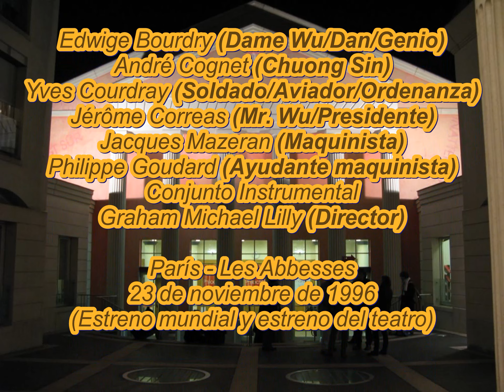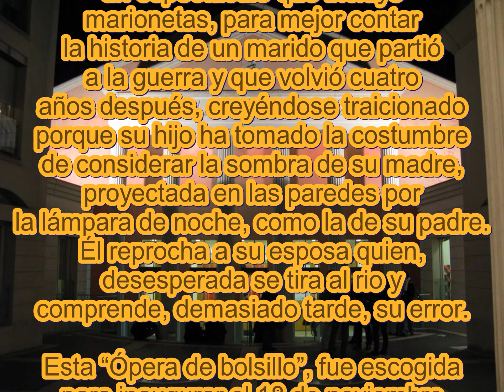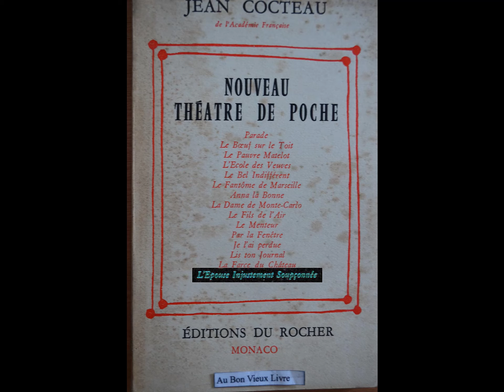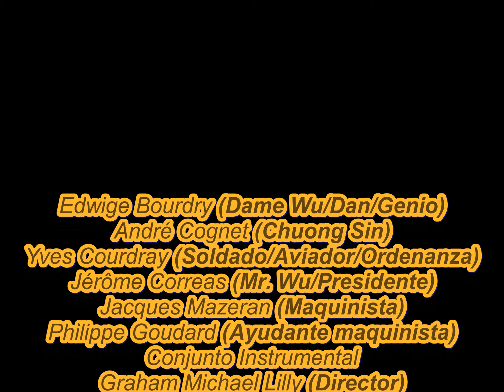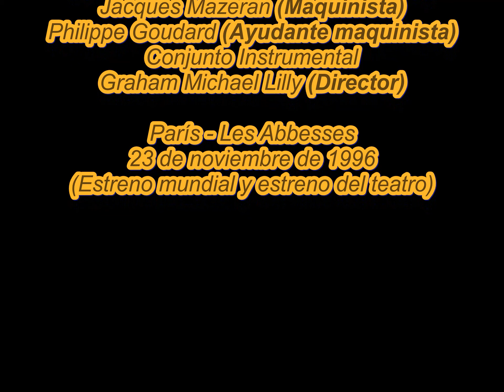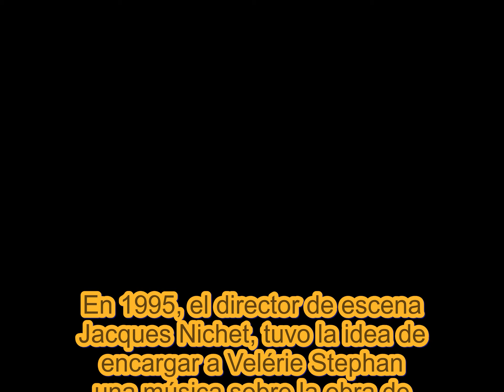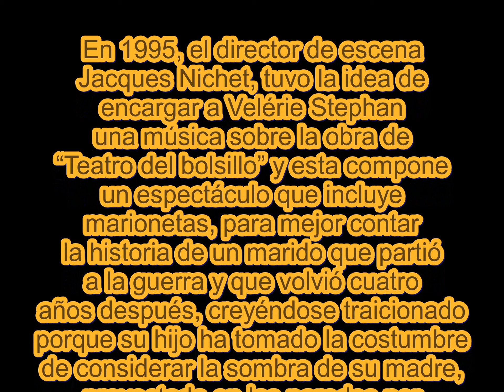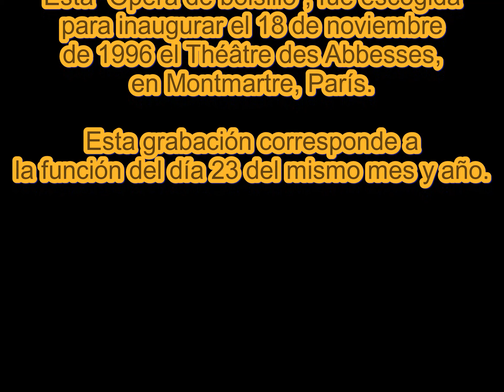Valérie Stephan.- L'épouse injustement soupçonnée (Ópera) París, Les Abbesses, 23-11-1996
Valérie Stephan.- L'Épouse injustement soupçonnée (Ópera)

Edwige Bourdry (Dame Wu/Dan/Genio)
André Cognet (Chuong Sin)
Yves Courdray (Soldado/Aviador/Ordenanza)
Jérôme Correas (Mr. Wu/Presidente)
Jacques Mazeran (Maquinista)
Philippe Goudard (Ayudante maquinista)
Conjunto Instrumental
Graham Michael Lilly (Director)

París - Les Abbesses, 23 de noviembre de 1996 (Estreno mundial y estreno del teatro)